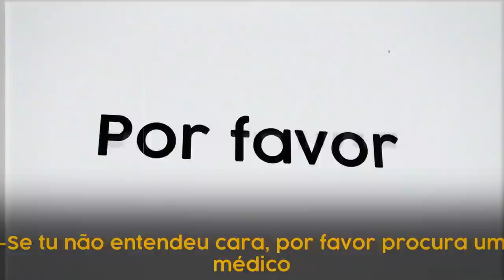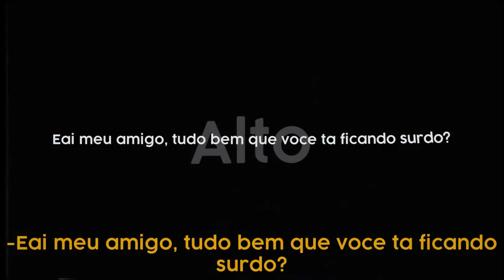ASSISTA ESSE VÍDEO COM O VOLUME NO 1%! (se quiser ficar viv0)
📀 Sobre o video: Esse vídeo é um experimento, pra ver o quão alto fica um som no youtube e se ele diminui (e sim, tava mais alto, ele diminuiu)